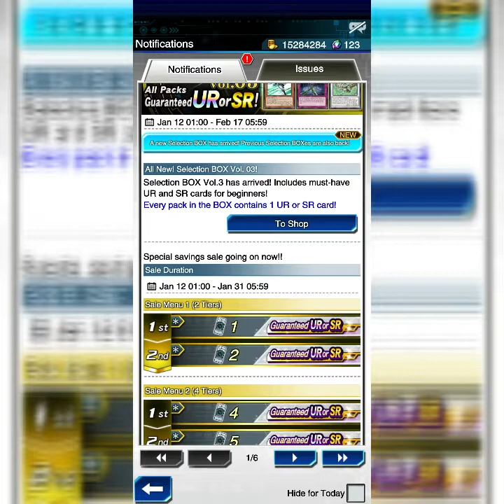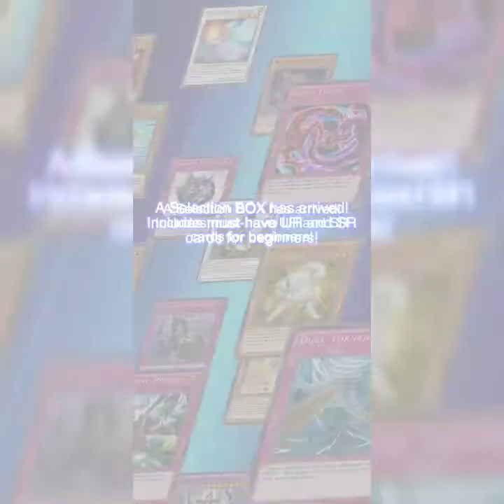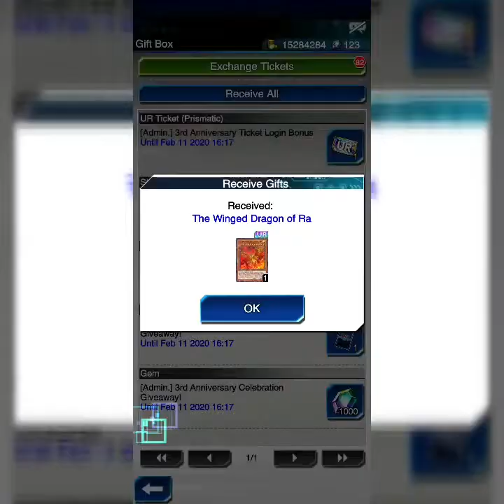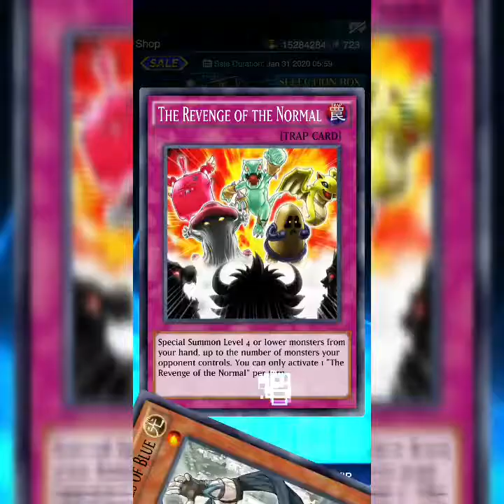Review New updates in the Game and Rewards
After an initial beta period, the game was first released in Japan on November 17, 2016, and then released to the rest of the world on January 11, 2017.[1]
The Windows version was released worldwide via Steamon November 17, 2017